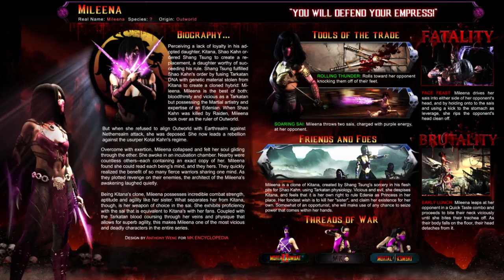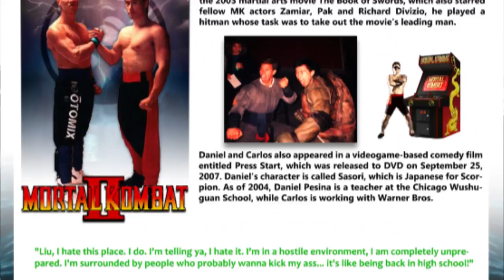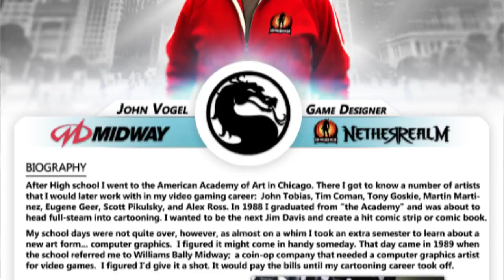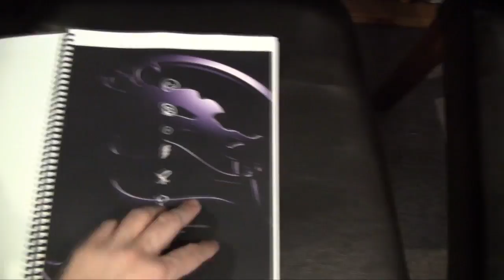Updates and MK Encyclopedia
I talk about the MK Encyclopedia.
Twitters:
MK Encyclopedia: @encyclopediamk
WB Games: @WB_Games
Netherealm: @Netherealm
Ed Boon: @Noobde